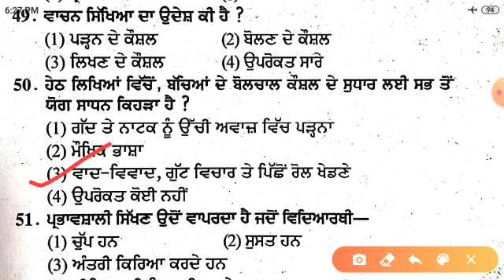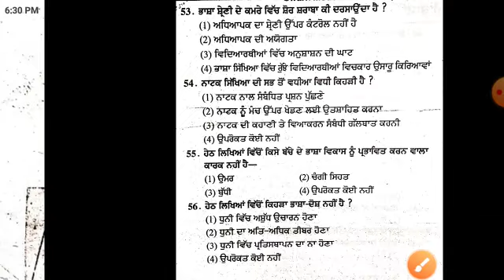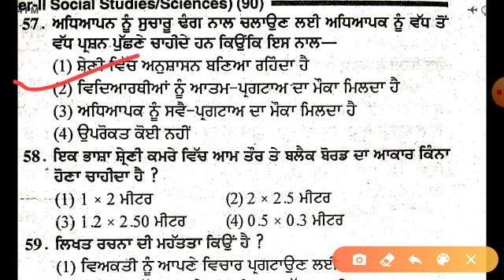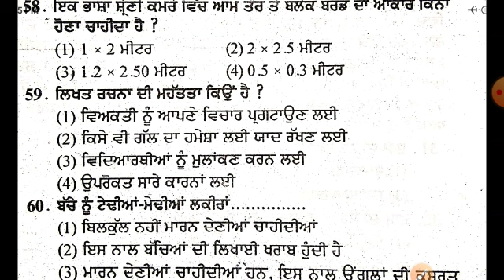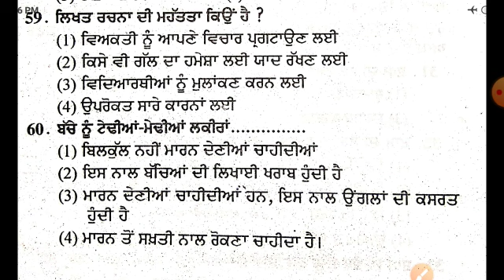pstet 2020/Ctet 2020/Punjabi pedagogy By Rashpal Mam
Video from Harjeet Singh